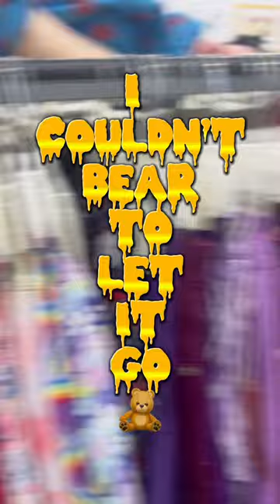Old teddy bear found at the Thrift !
Still on my Thrift ! Today's find at the Thrift store! Follow for more